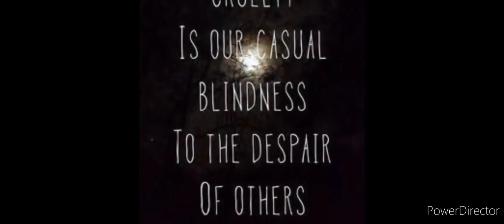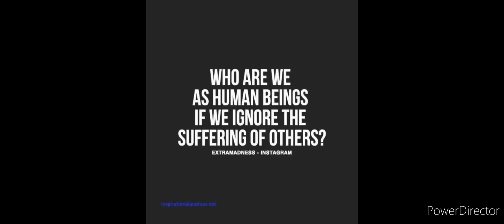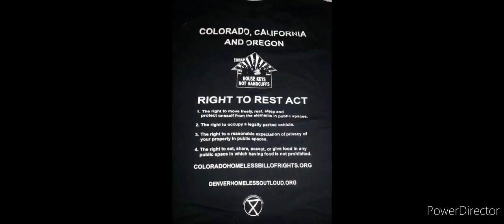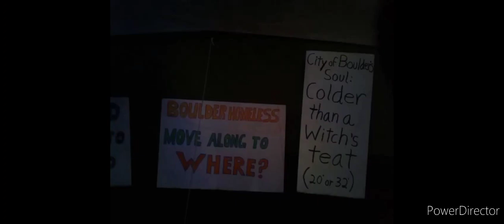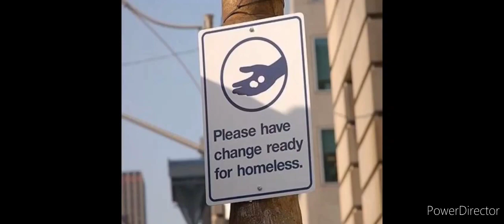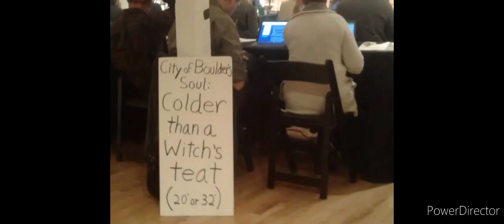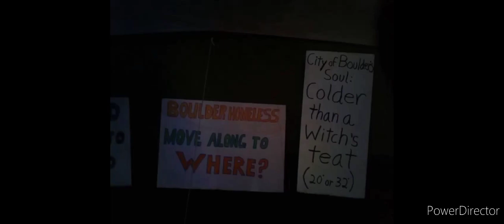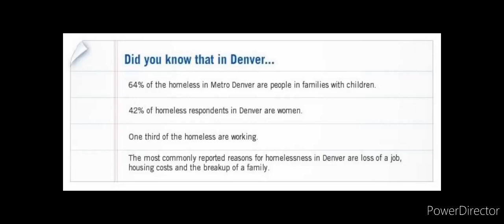BFTP 2.0 - S02E32 - Help The Homeless HD